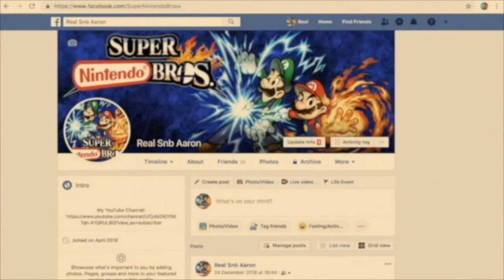HAPPY AUSTRALIA DAY!! 2019 🇦🇺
Yandere CJ:
(Coming Soon)